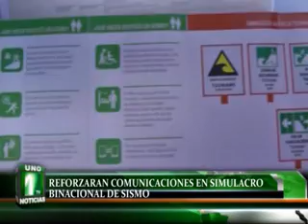REFORZARAN COMUNICACIONES EN SIMULACRO BINACIONAL DE SISMO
En primera reunión de coordinación, representantes del INDECI Tacna y de la Oficina Nacional de Emergencia del Ministerio del Interior y Seguridad Publica de Arica y Parinacota, acordaron que Simulacro Binacional se realizara el próximo 6 de noviembre.